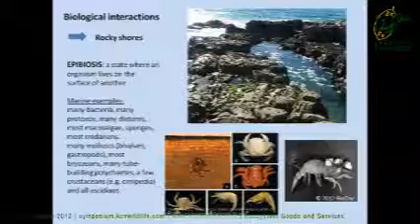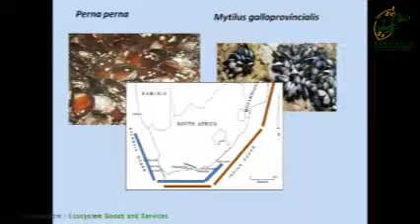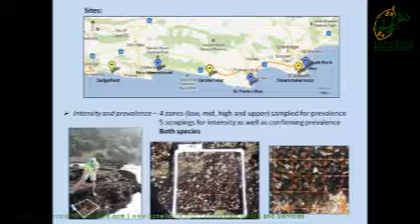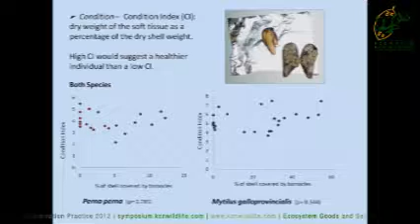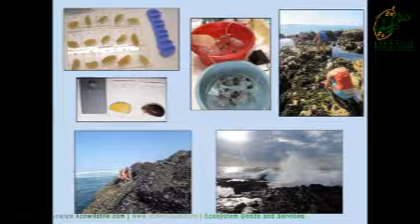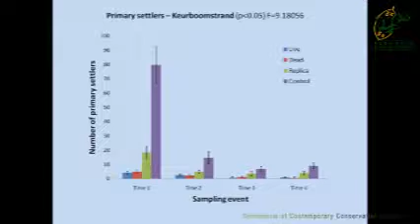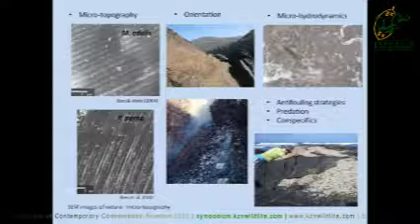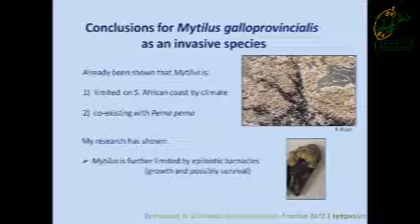D4S29L6 Caroline Bell Barnacle associations with indigenous and alien mussels